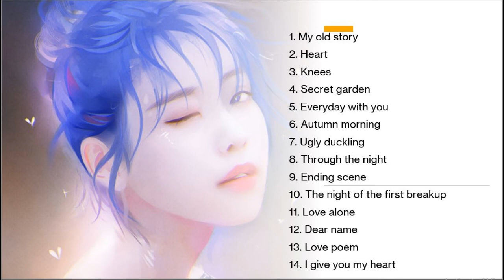IU (아이유) playlist [for relaxasing/studying/sleeping]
1. My old story
2. Heart
3. Knees
4. Secret garden
5. Everyday with you
6. Autumn morning
7. Ugly duckling
8. Through the night
9. Ending scene
10. The night of the first breakup
11. Love alone
12. Dear name
13. Love poem
14. I give you my heart